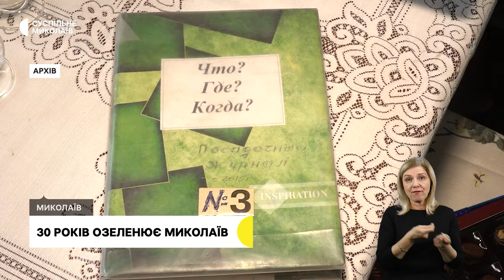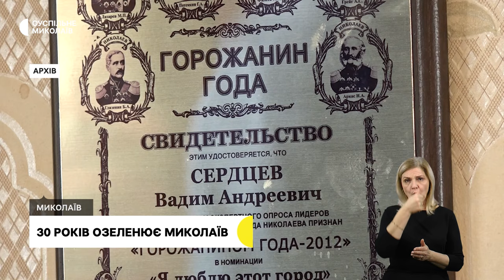Озеленює Миколаїв, безкоштовна стерилізація, безпілотники над Миколаївщиною | 30.10.2023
00:00 - Анонс
00:39 - Обстріли громад Миколаївщини
01:40 - Безкоштовна стерилізація тварин
04:22 - Вадим Серцев висаджує дерева у Миколаєві
08:20 - Погода у регіоні